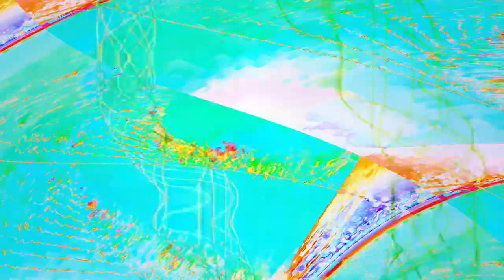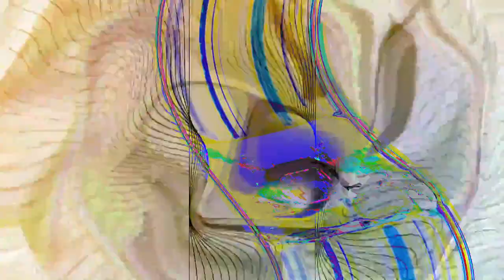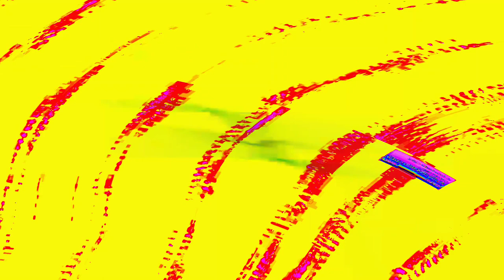[EPILEPSY WARNING] Movie 24 04 18 03h02m37s